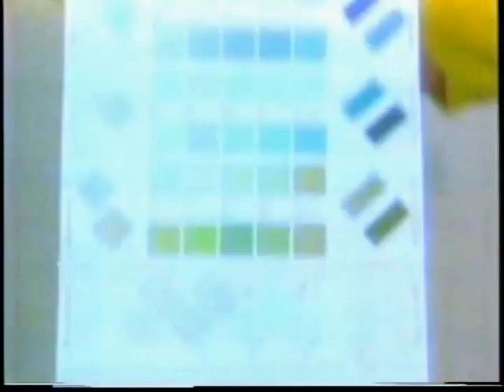Asian paints -Apcolite | asian paints old doordarshan ads